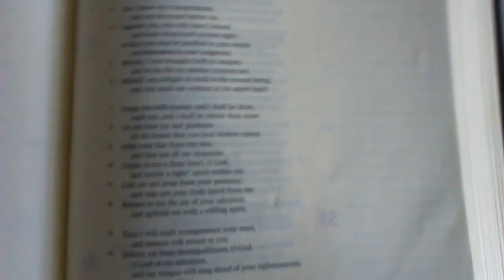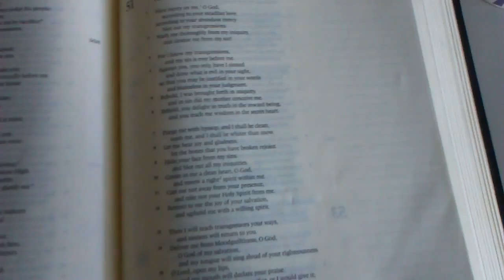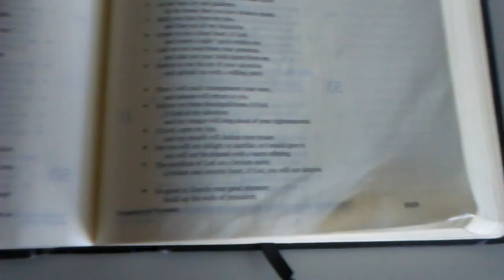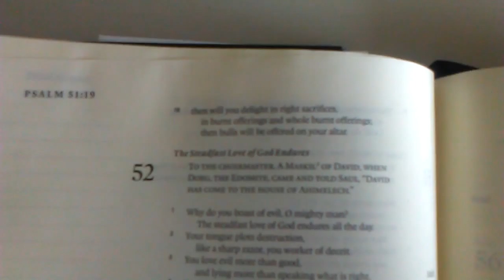04/06/2016 Daily Encouragement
Join me as I finish David's prayer of repentance in Psalm 51, and I talk about how you can be more fully in God's presence.